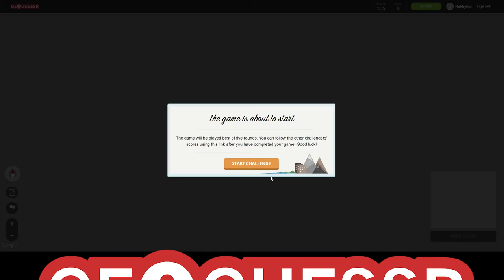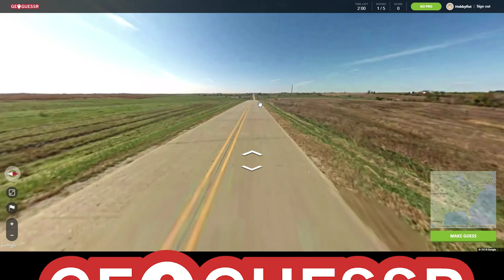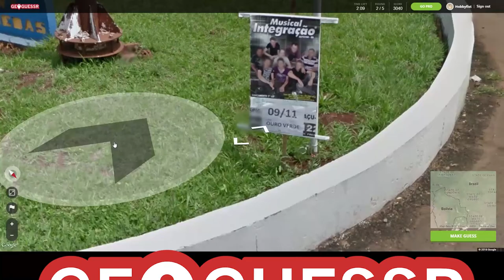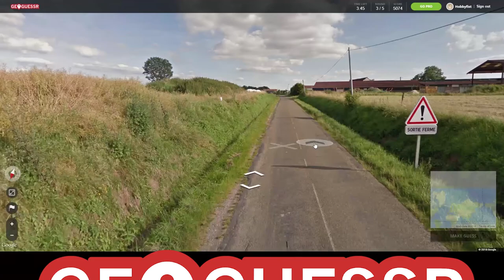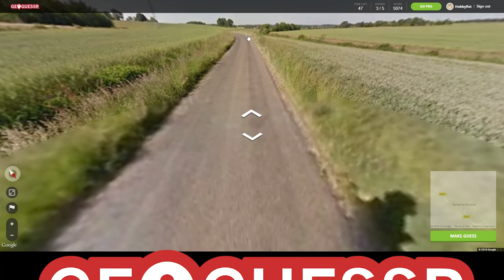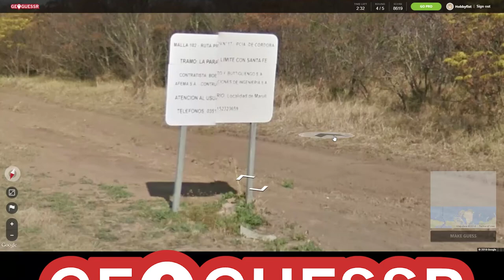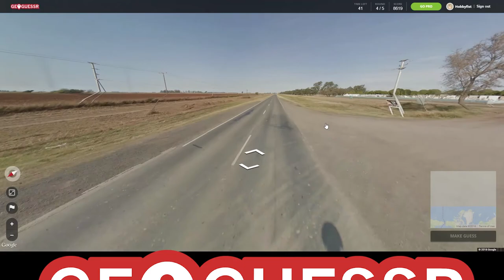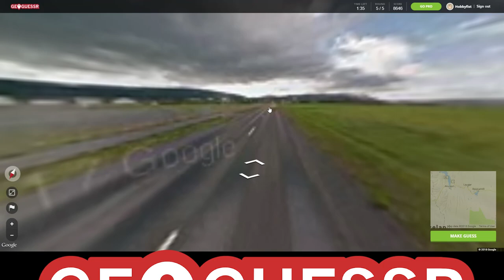Hobbyfist Geoguessr - [Part 66] Spectrum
Undefeated Iceland